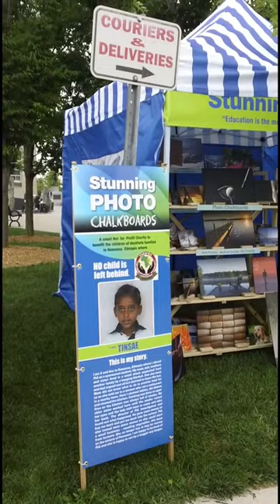Jeannie B Photographic partner Stunning Photo Chalkboards with Martha & Wayne Cole.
Photographers and philanthropists, Martha and Wayne Cole have  partnered with Jeannie B Photo Chalkboards to raise money that will allow children in Ethiopia to go to school.  100% of the profits raised by this dynamic duo will be sent to the school.  The team at Jeannie B is proud and honoured to be involved with this important project.